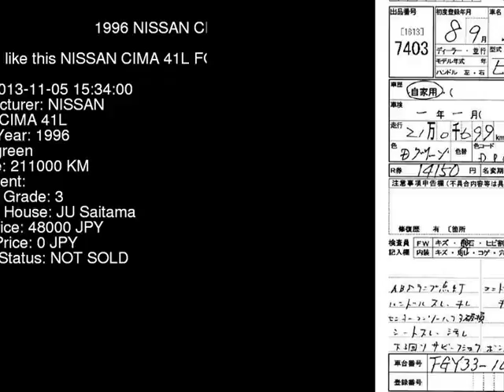1996 NISSAN CIMA 41L FGY33